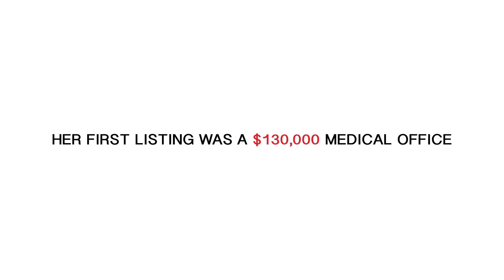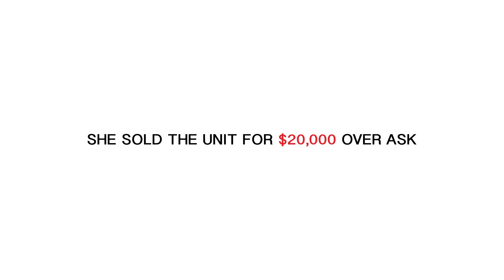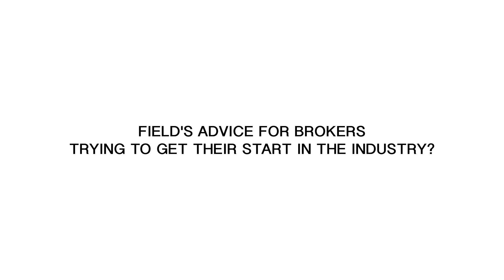Breaking into the Business: Nikki Field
Real estate brokers often spend years angling for that big break that will put them on the map.

For Nikki Field, a top-producing agent at Sotheby’s International Realty, that break came when she was given an assignment to sell a $130,000 medical office in Manhattan.